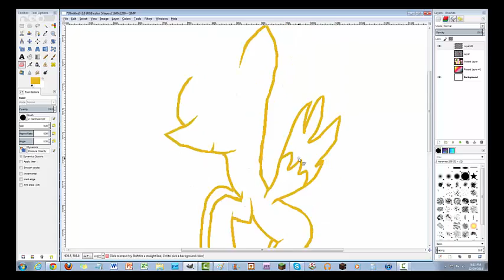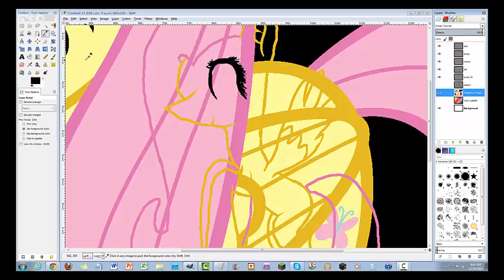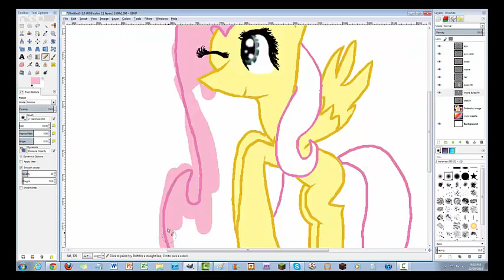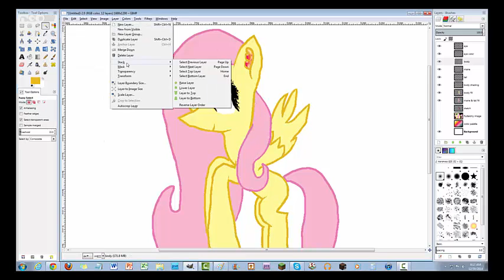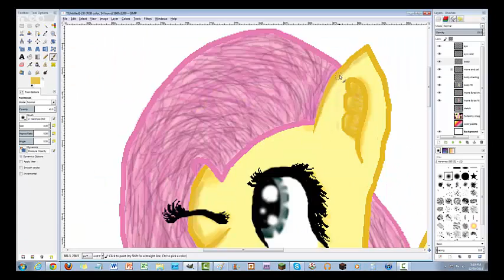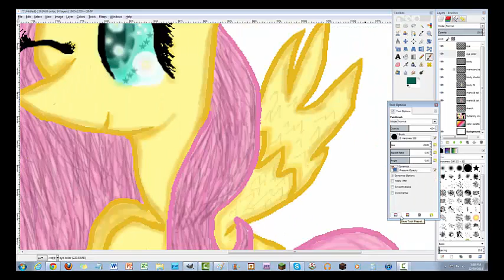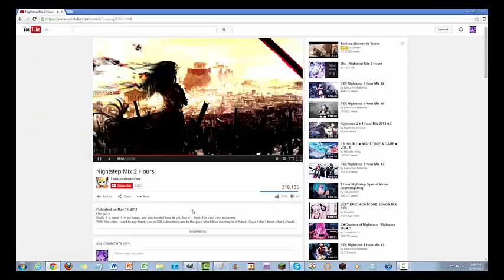MLP-Speedpaint: Glowbug Season (Fluttershy)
Hey, everypony!

This is my first ever attempt on GIMP, a free drawing program.

Fluttershy and Rarity are my two favorite Mane 6 ponies, so why not!

To be honest, I'm actually slightly happy with how this turned out.

It's not perfect, but my drawings will improve over time.

Also, I'm currently taking requests... just comment on this video or
message me and send me a picture of your OC, and you might be featured in an upcoming speedpaint!

-crafter

Google+: MJB Crafter

ANY OTHER MISC. INFO CAN BE FOUND AT THE BEGINNING OF THIS VIDEO...
IF NOT, COMMENT AND I'LL REPLY. THANKS!!!